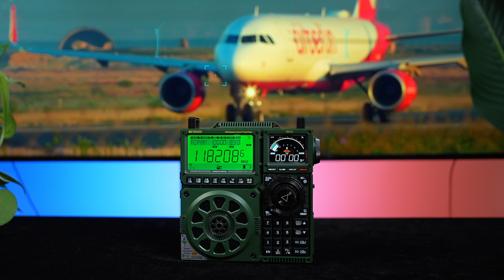Retekess TR113 Full Band AIR SSB,Portable Digital Radio,APP Remote,Suitable for Radio Enthusiasts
TR113 is a DSP digital display multi band radio that supports SSB; explore the airwaves with our radio’s extensive frequency coverage
Full band reception; supports FM/AM/SW/SSB/LW/CB/WB/AIR/aviation band; you get a more diverse selection of radio programs and enjoy a wide range of information resources wherever you are
Looking forward to its arrival together.